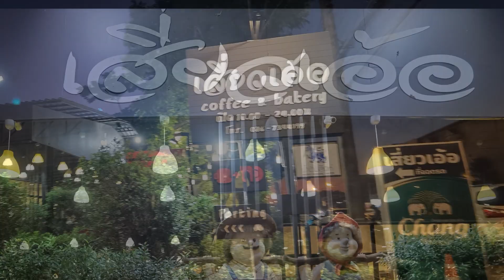เธอเป็นหัวใจของฉัน covered by hungjua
ภาพ  :   กิจกรรมครอบครัว  ร้านเสี่ยวเอ้อ +  ภาพหมู่บ้านสวนป่าเผือก
เพลง :  เธอเป็นหัวใจของฉัน  covered by  hungjua